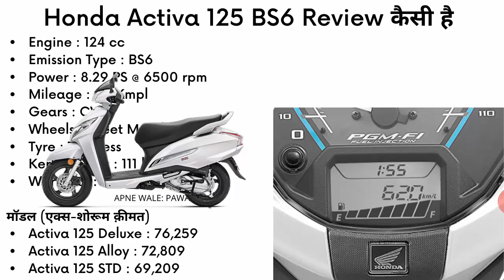Honda Activa 125 Bs6 2020 | Honda Activa 125 Bs6 Fi 2020 Review,Price,Specs,Digital Meter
Hi..New Honda Activa 125 Bs6 2020 full review with price in india .

CONTENT SOURCE OFFICIAL- OWN and honda2wheelersindia.com